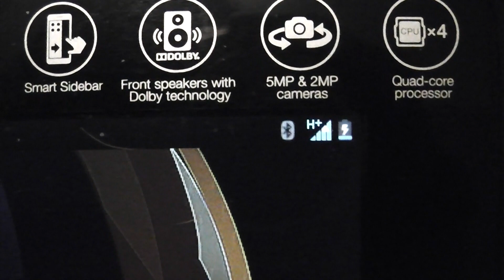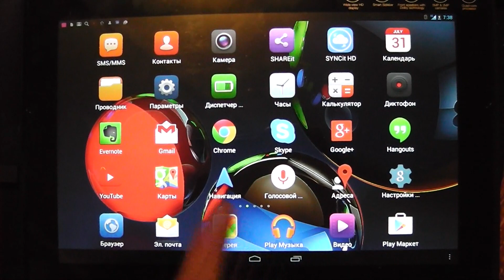AVINNIK november авинник ноябрь 00587 168